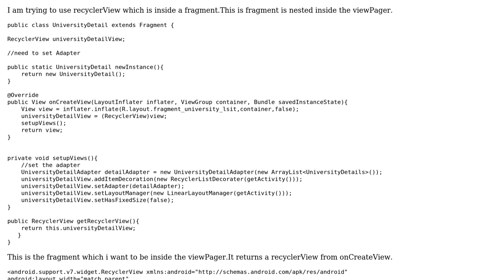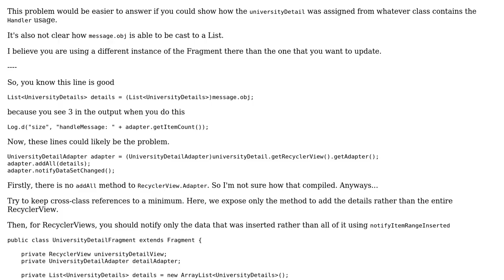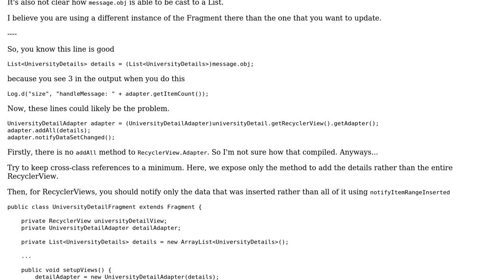onCreateViewHolder is never called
With thanks & praise to God, and with thanks to the many people who have made this project possible! | Content (except music & images) licensed under CC BY-SA | Music | Images & others | With thanks to user ujjwal mainali user OneCricketeer and the Stack Exchange Network Trademarks are property of their respective owners. You are responsible for your own actions.